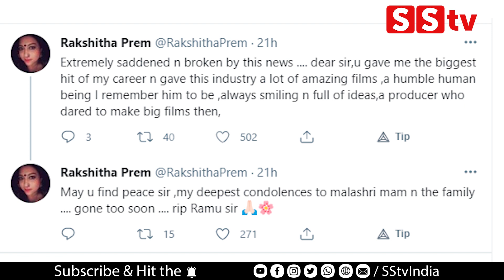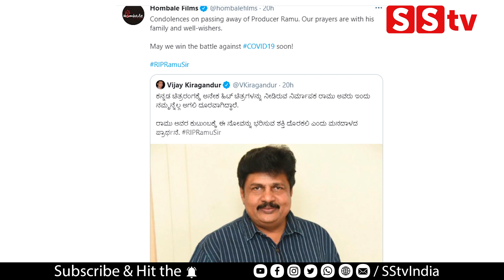ರಾಮು ಅವರ ಸಾವಿಗೆ ದಿಗ್ಗಜರ ಸಂತಾಪ | Malashree Husband Koti Ramu Death News | Kichcha Sudeep|Upendra-SStv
ಕನ್ನಡದ ಖ್ಯಾತ ನಿರ್ಮಾಪಕ ರಾಮು ಕೊವಿಡ್​ಗೆ ಬಲಿ - ನಟಿ ಮಾಲಾಶ್ರೀ ಪತಿ ರಾಮು ಕೊನೆಯುಸಿರು - ಮೂರು ದಿನಗಳ ಹಿಂದೆ ಆಸ್ಪತ್ರೆಗೆ ದಾಖಲಾಗಿದ್ದ ರಾಮು - ವಾರದ ಹಿಂದೆ ರಾಮುಗೆ ಕೊರೊನಾ ಪಾಸಿಟಿವ್ ಬಂದಿತ್ತು

bangalore
Karnataka fans

-: SStv PRODUCTIONS :-

Celebrity Interviews
Films
Movie Making Videos
& Many more...